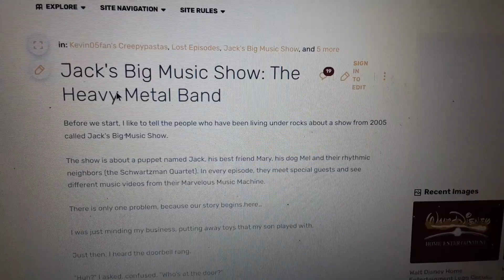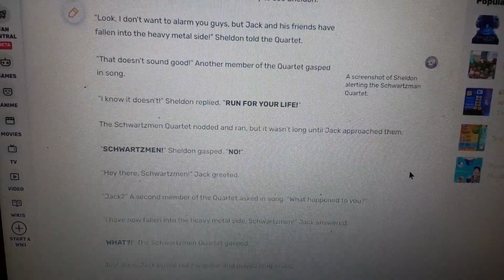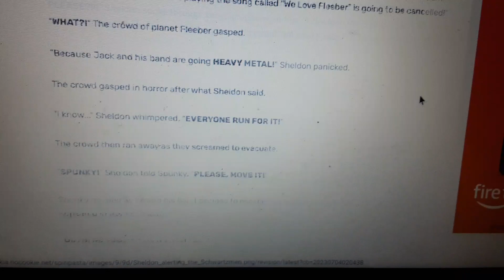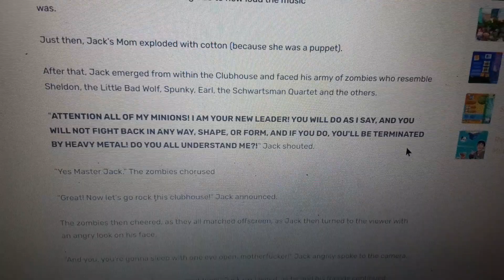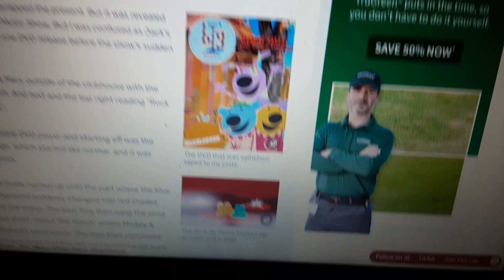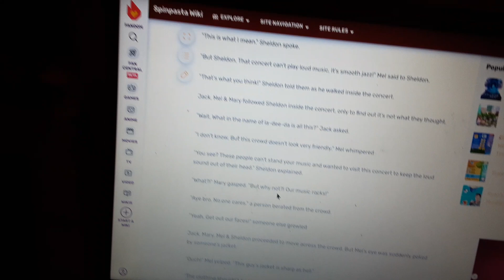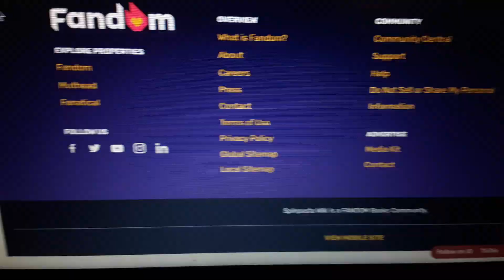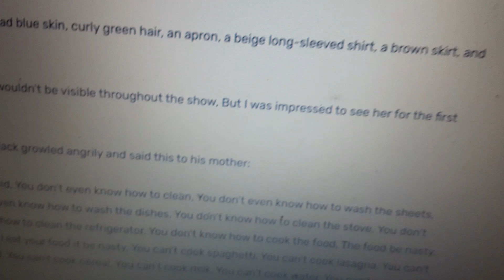Creepypasta Reviews: Ep.7: Jack's Big Music Show: The Heavy Metal Band!(+Rewrite)